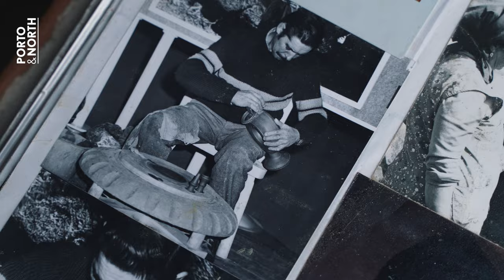Bisalhães Black Pottery - The faces behind the tradition (Part II)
The years go by, but the Black Pottery of Bisalhães lives on!

Meet some of the faces who preserve this ancient tradition and who have contributed to it being considered Intangible Cultural Heritage by UNESCO.

Black Pottery of Bisalhães is considered Intangible Cultural Heritage by UNESCO, since 2016.